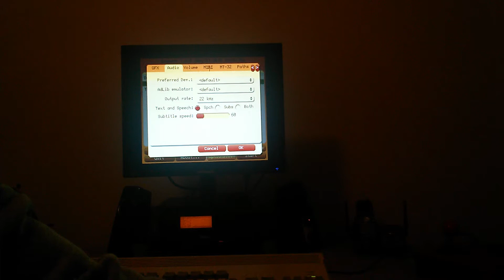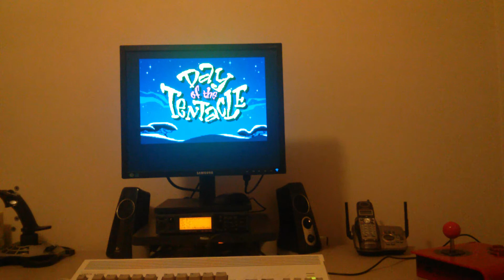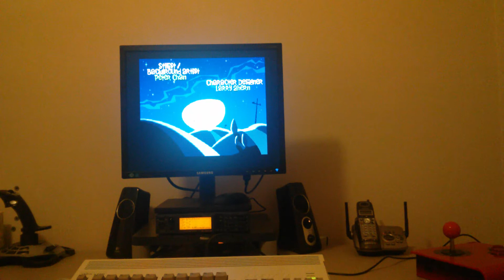AMIGA AGA - ScummVM v1.6.0 - Day of the Tentacle - Real MIDI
First Amiga Classic version of ScummVM with real MIDI support (CAMD).